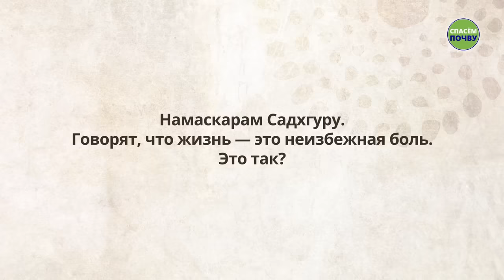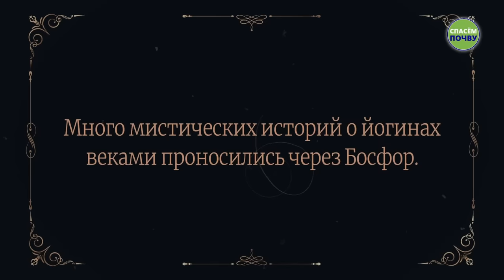Встреча епископа с истинным йогином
На что похожа ваша жизнь?  Подобна ли она аромату жасмина на весеннем ветру или же это постоянная боль? В новом видео Садхгуру рассказывает поучительную историю о епископе и мудром йогине, а также рассматривает механику физической и психической боли и объясняет, почему мы должны перестать романтизировать боль.